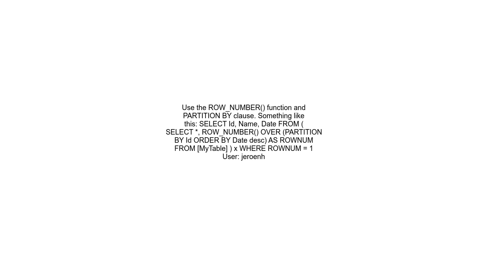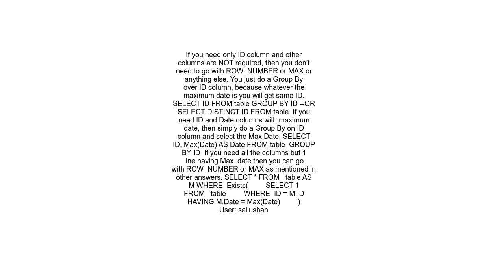how to get the distinct records based on maximum date